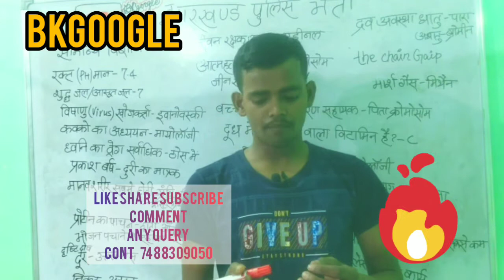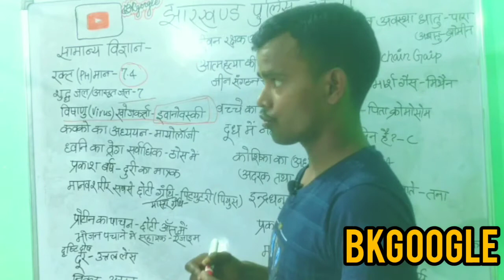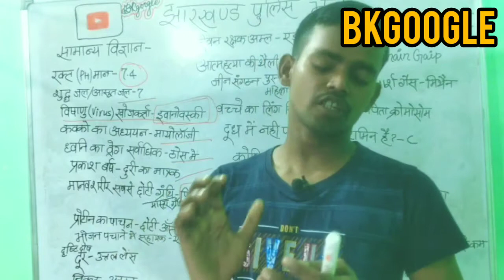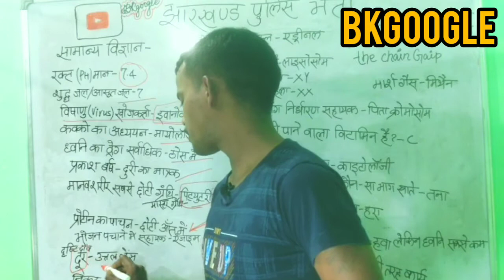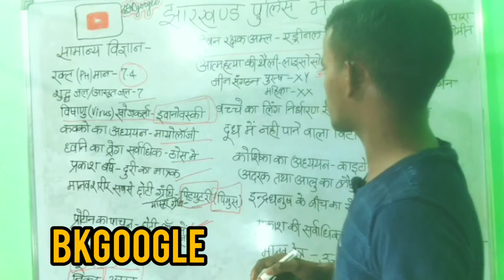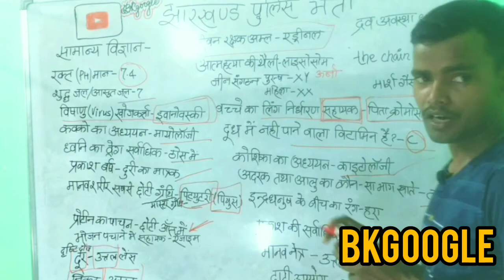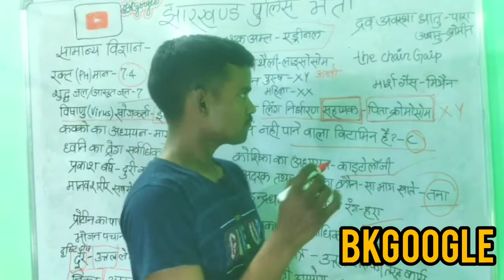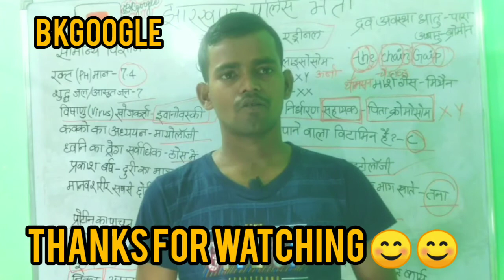jharkhand Police Me Aane Wale Top questions Samany bigyan